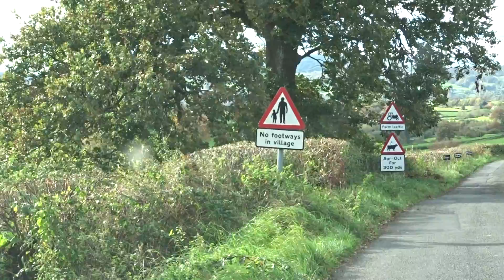RocketMav Lane0014 Town Yeat Lakes Day Trip 20Oct19